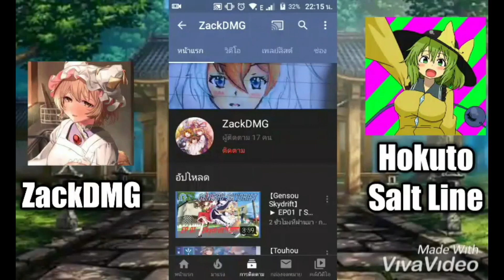【Gensou Skydrift】▶ EP07 『RIDE ON!! Seirensen Undefined Fantastic Object』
【Gensou Skydrift】
ตอนที่ 07 『ไรด์ออน!! เซย์เร็นเซ็น วัตถุมหัศจรรย์ที่ไม่แน่ชัด』
//▱▰▱▰▱▰ 3 2 1. READY GO!
"ความเดิมจากตอนที่แล้ว จากเรดาร์ของพวกกัปปะได้ตรวจพบวัตถุขนาดใหญ่ลอยผ่านหุบเขาโยคไค พวกซานาเอะจึงขึ้นไปบนเซย์เร็นเซ็นกัน ซึ่งบังเอิญได้กับฟุโตะกับนูเอะเข้า เรื่องราวจะเป็นเช่นไร โปรดติดตามในตอนที่ 7 ได้เลย"

〒ปล.「ทำไม วัดเมียวเอ็นถึงมีพลังลึกลับเข้ามาอีกล่ะ」
เล่นและตัดต่อโดย ZackDMG ( ⓛ ω ⓛ *)
Truemoney Wallet - 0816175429 [Chaiyasit Peanrattanasuko]

And Thank HakutoSaltLine For Support Me!!  🙏